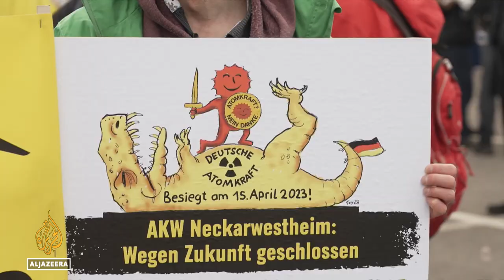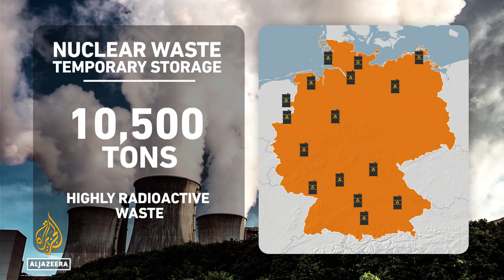Germany ends nuclear energy era as last reactors power down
Germany has shut down its last three nuclear power plants, more than 60 years after its first reactor started operating.
The decision to phase out nuclear energy was taken by the Merkel government in 2011, after the accident at the Fukushima plant in Japan.

Al Jazeera's Step Vaessen reports from Neckarwestheim, Germany.